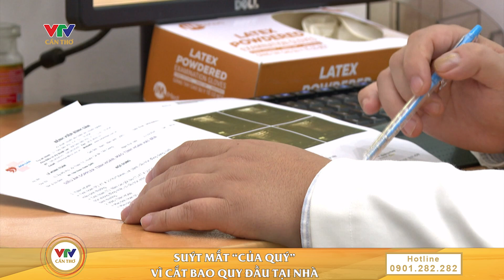Hậu quả sau khi gắn bi “của quý” để thử “cảm giác lạ” | VTV CẦN THƠ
© Bản quyền thuộc về VTV CẦN THƠ